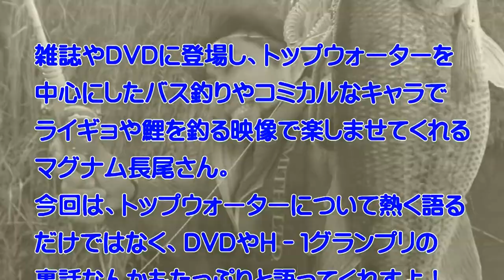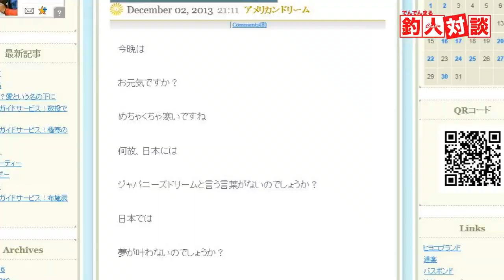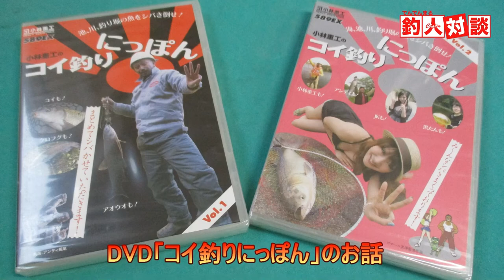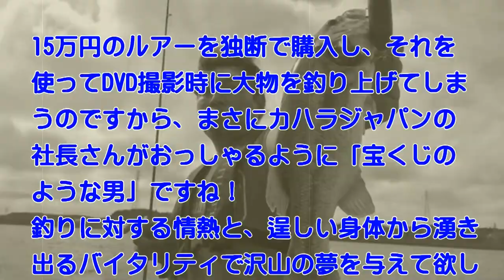でんでんまる釣人対談 第八回「マグナム長尾さん」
※この動画は2016年にアップしたものです。

メディアなどで活躍するアングラーとお話をして、楽しいトークをお届けする「でんでん­­­­まる釣人対談」。
第八回のゲストはマグナム長尾さん

H-1グランプリ準優勝のお話、トップへの熱い想い、そしてオリジナルトップウォータールアーシリーズ「アメリカンドリーム」の販売までのエピソードまで内容盛りだくさん！
それだけではなく、ご自身が出演しているDVD「僕たちのヘドンストーリー2」「安井稔 マグナム長尾 ライギョゲーム北へ」「ライギョゲーム2」「鯉釣りにっぽん」の裏話も盛りだくさんです～